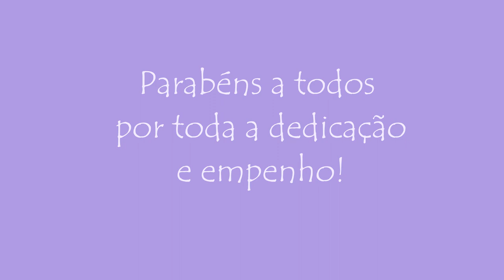Recital de inverno 2021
Repertório:

Bella - Alegre San Nicolás (Livro Piano Básico de Bastien) 0:16
Maria Teresa Altenfelder - London Bridge (Canção tradicional) 1:06
Maria Teresa Altenfelder - Mary Had a Little Lamb (Canção tradicional) 1:30
Clara Cidade Rezande- Halloween ((Livro Piano Básico de Bastien) 2:01
Luíza Cidade Rezende - Yellow Submarine (Lennon\McCartney) 2:30
Iolanda de Oliveira Santos - Gavotte in C (Joseph Gossec) 3:31
Gabriel Craveiro Gonçalves= El Reloj ((Livro Piano Básico de Bastien) 4:12
Gabriel Craveiro Gonçalves = Vôo da Abelha (Laura Longo) 4:48
Olívia - Estrelinha ( Canção tradicional) 5:24
Clara Cidade Rezende- Os Relógios ( Monica Morais) 6:04
Luíza Cidade Rezende - Leãozinho (Caetano Veloso) 6:37
Marina Craveiro Gonçalves - Star Wars (John Williams) 8:30
Cláudia Maria de Moraes Gonçalves - Go tell Aunt Rhody (Canção popular) 9:52
Elisa Souza Vaz - Married Life (Tema do filme Up - Altas aventuras) 10:47